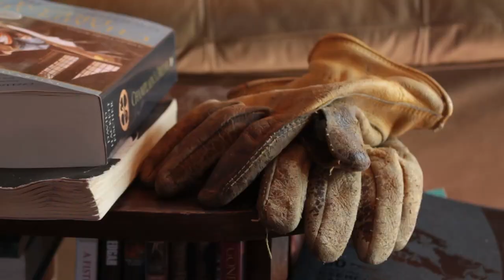A Bear, a Log Frame and a Backcountry Recipe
With temperatures finally rising above freezing, I decide to tackle the project of working with my first bear hide. I build a traditional log framed stretcher, share a simple backcountry recipe and flesh and stretch my bear hide. I am excited to follow up with the tanning and crafting process!